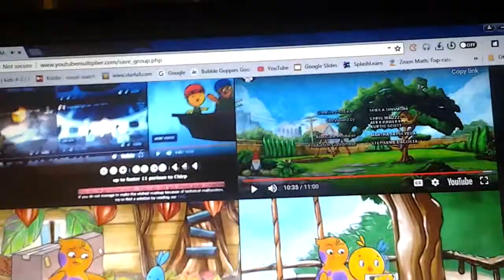Up to faster 14 parison to Chirp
This is my 5th up to faster. Enjoy!